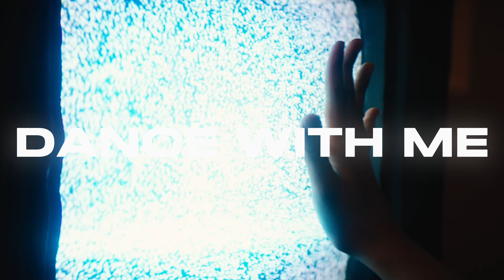[FREE] Stunna Gambino Type Beat "Dance With Me"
[FREE] Stunna Gambino Type Beat "Dance With Me" (prod. by @prod.ilan_ x @3BeatsProd)

𝗨𝗦𝗔𝗚𝗘 𝗗𝗘𝗧𝗔𝗜𝗟𝗦:

!𝗜𝗠𝗣𝗢𝗥𝗧𝗔𝗡𝗧!
𝗧𝗵𝗶𝘀 𝗯𝗲𝗮𝘁 𝗶𝘀 𝗻𝗼𝘁 𝗳𝗿𝗲𝗲. 𝗜𝗳 𝘆𝗼𝘂 𝘄𝗮𝗻𝘁 𝘁𝗼 𝗿𝗲𝗹𝗲𝗮𝘀𝗲 𝗶𝘁 𝗼𝗻 𝘀𝘁𝗿𝗲𝗮𝗺𝗶𝗻𝗴 𝗽𝗹𝗮𝘁𝗳𝗼𝗿𝗺𝘀 𝘀𝘂𝗰𝗵 𝗮𝘀 𝗦𝗽𝗼𝘁𝗶𝗳𝘆, 𝗔𝗽𝗽𝗹𝗲 𝗠𝘂𝘀𝗶𝗰, 𝗮𝗻𝗱 𝗬𝗼𝘂𝗧𝘂𝗯𝗲,... 𝗰𝗿𝗲𝗱𝗶𝘁 𝗺𝗲 (𝗽𝗿𝗼𝗱.𝗶𝗹𝗮𝗻) 𝗮𝗻𝗱 𝗽𝘂𝗿𝗰𝗵𝗮𝘀𝗲 𝗮 𝗹𝗲𝗮𝘀𝗲 𝗼𝗻 𝗺𝘆 𝗯𝗲𝗮𝘁𝘀𝘁𝗮𝗿𝘀.

𝙈𝙪𝙨𝙩 𝘾𝙧𝙚𝙙𝙞𝙩: ❗️❗️❗️ [Prod.Ilan (x other prods, if any)]